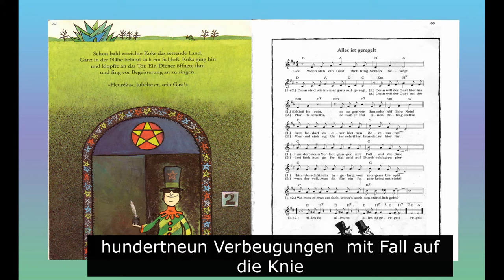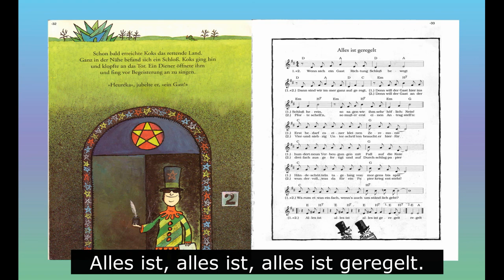Alles ist geordnet | Koks & Bürokratie | Ritter Rost & Hexe Verstexe | Hörspiel mit Untertitel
Fan-Kanal von Felix Janosa, Jörg Hilbert. Cover-Version mit Keyboard Roland- EM 10
Tausend Dank fürs Überschreiten der sechstausender Marke ❤️ ❤️ ❤️ Leute, ihr seid klasse.
Das Stück gehört zu einem Kinder-Musical, welches zu einer Notensatz-Adaption der kompletten Hörspiel-Reihe führte. Daraus entstand die Herausgabe eines ersten eigenen Notenbandes, genannt Musen-Republik. Die Stücke wurden in eine Form gebracht, die als didaktische Reduktion Akkorde in die rechte Hand legt, und den Grundton in die Linke. Obligatorisch wird der Akkolade ein System für die Melodie / Gesangsstimme, plus Lyrics hinzugefügt.

Den pdf-Link zu den Noten der Musen-Republik gibt’s gegen Spende / Unkosten-Beitrag. Bitte um Anfrage im Kommentar.